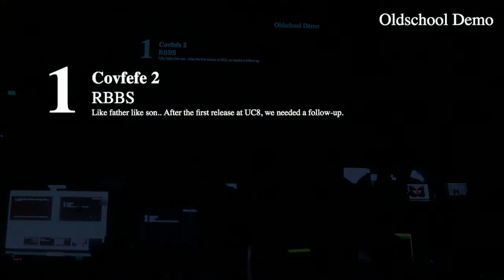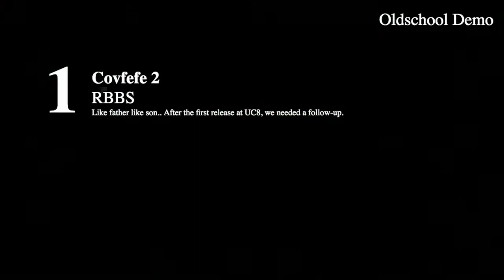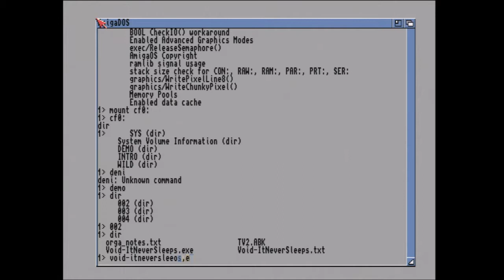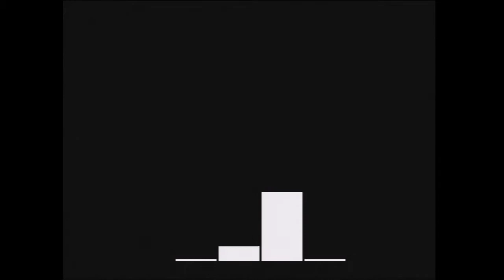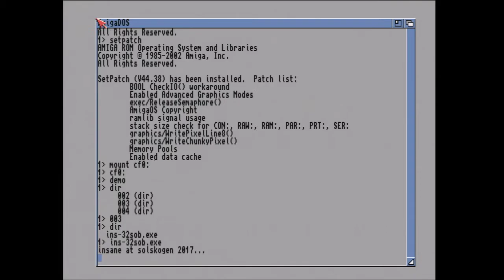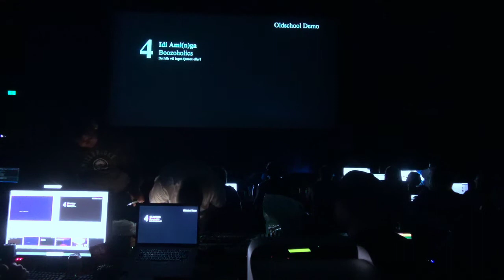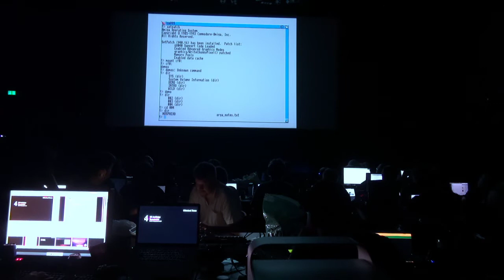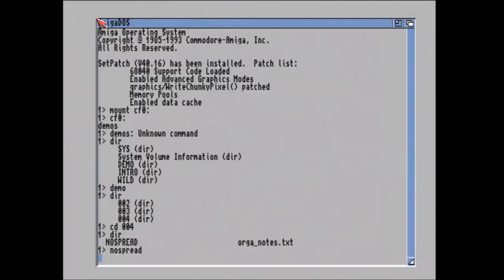Solskogen 2017: Oldschool demo compo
Video recording of the oldschool demo compo at Solskogen 2017.